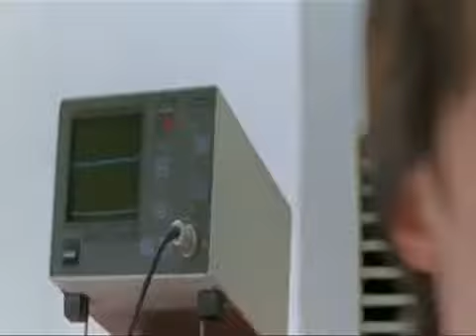Windstruck Part 11 of 13